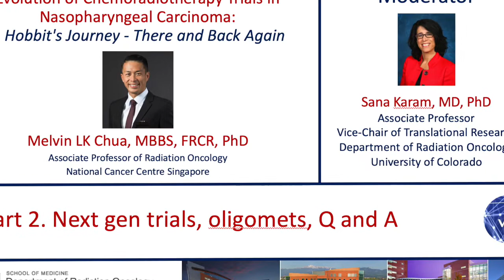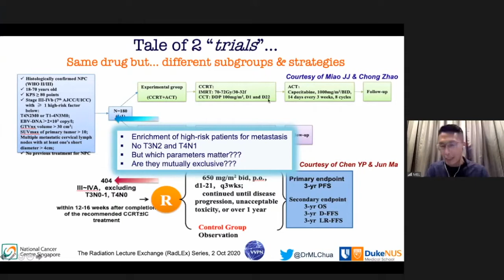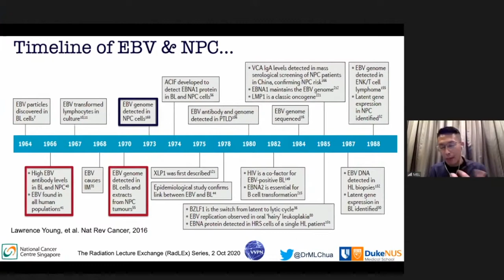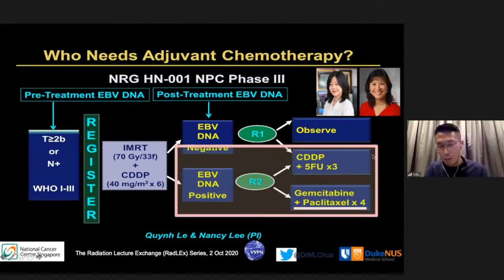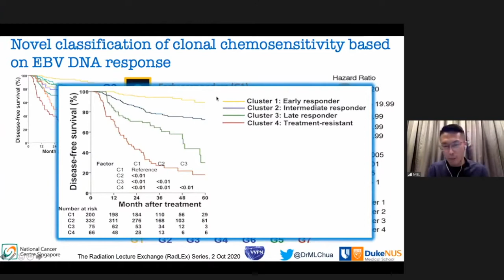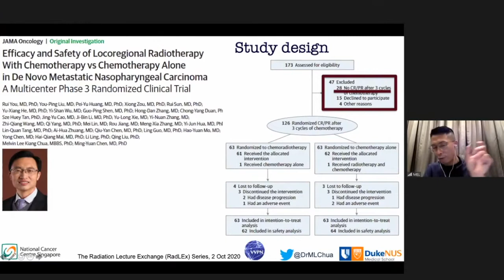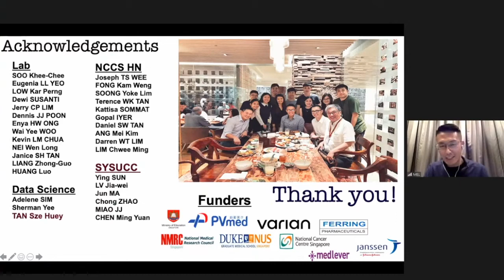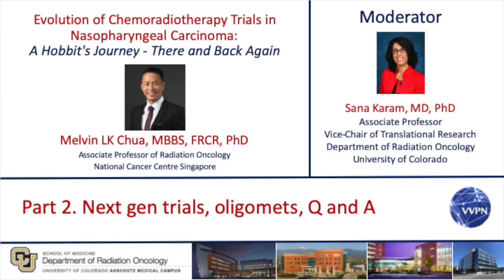Dr. Mel Chua: Evolution of ChemoRT Trials in Nasopharyngeal Carcinoma: A Hobbit's Journey Part 2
In this second part of his lecture, Dr. Chua discusses ongoing trials in NPC, the significance of EBV titers and implications of the EBV vaccine, and his recently published trial in oligometastic NPC, among other topics.